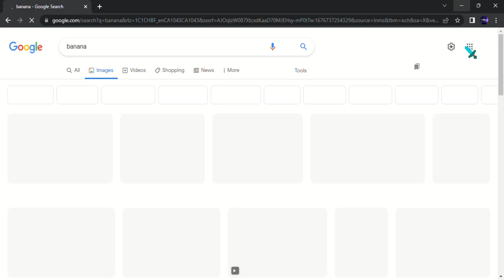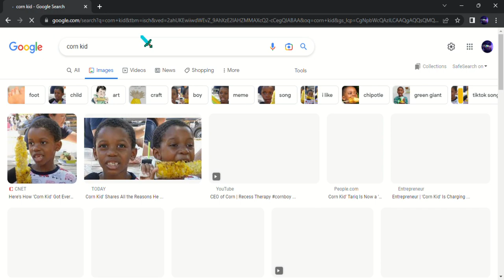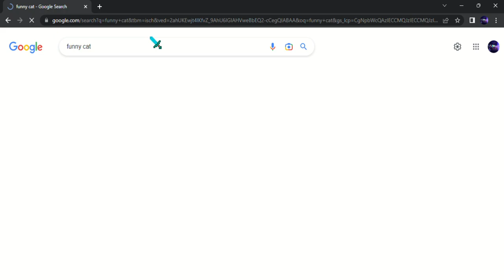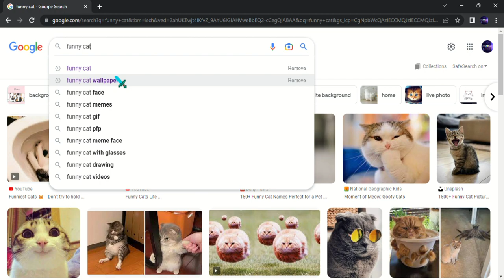banana corn funny cat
funny cat banana corn